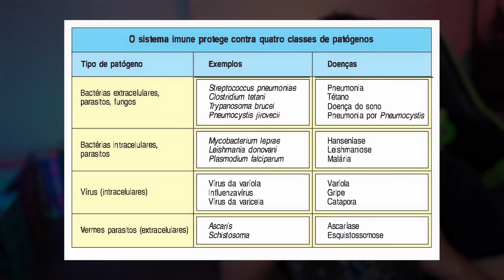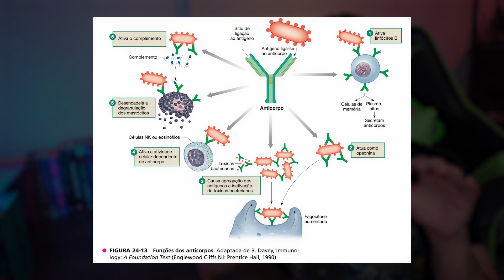Sistema Imunológico: IMUNIDADE ADAPTATIVA RESUMIDA │ Imunologia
Nesta vídeo-aula eu resumo as funções dos Linfócitos T e Linfócitos B desempenhando seu papel na imunidade celular e humoral, respectivamente, imunidades estas que fazem parte da imunidade adaptativa ou adquirida.

0:00 - Introdução
0:24 - Divisão do sistema imunológico;
0:54 - Diferença entre imunidade Inata e Adaptativa;
1:26 - Imunidade Humoral e Linfócitos B;
3:26 - Imunidade Celular e Linfócitos T
4:13 - Linfócitos T Citotóxicos, Auxiliadores e Reguladores;
5:43 - O que é o Antígeno?
6:46 - Conclusão